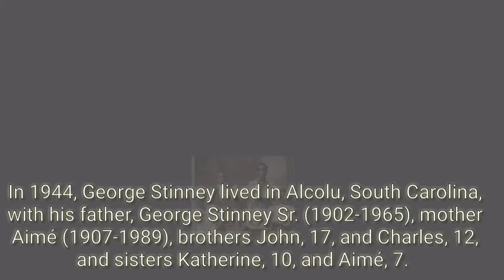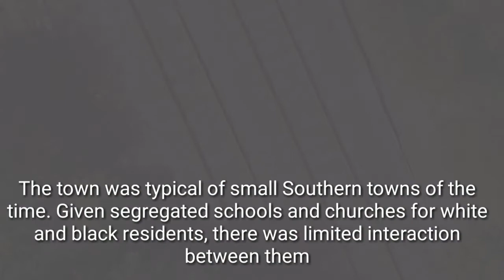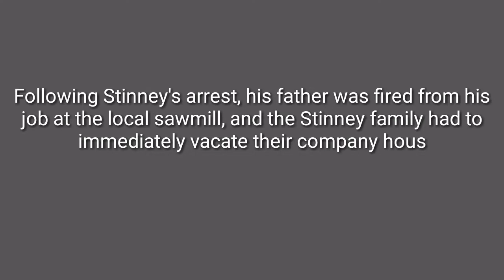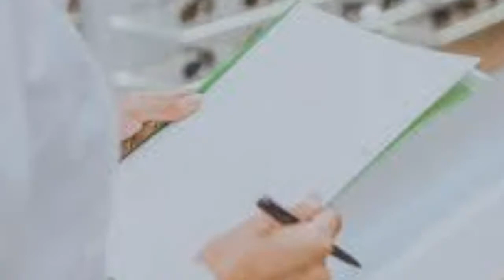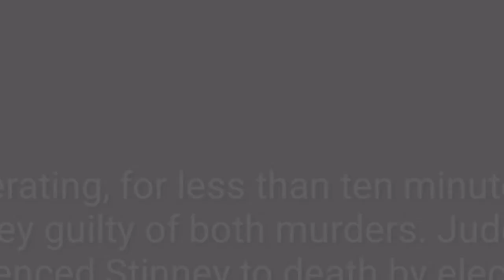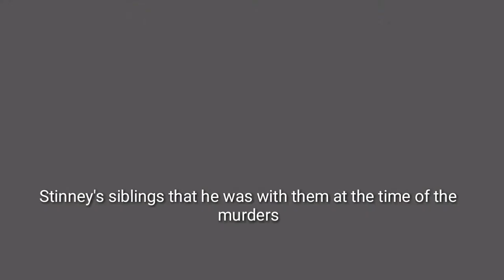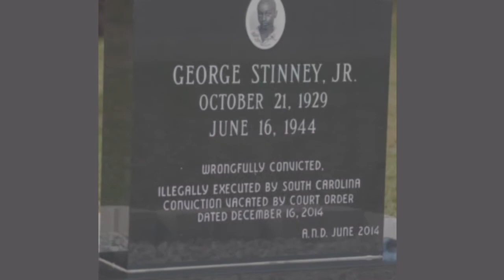George Junius Stinney